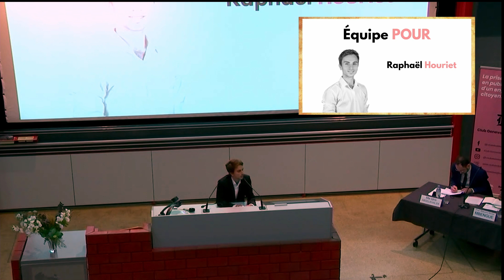Raphael HOURIET - Joute Oratoire "La neutralité suisse est une illusion"